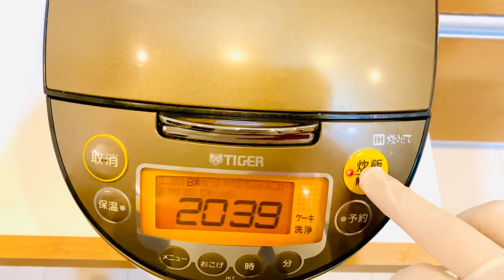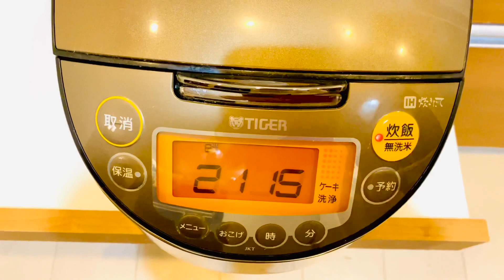電飯煲蛋糕 松软香甜細膩做法簡単炊飯器でシフォンケーキレシピ【Cafe85 】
材料　　1台分

薄力粉　100g  低筋麵粉
卵白　　6個      蛋白
卵黄　　6個      蛋黃
砂糖　　50g      砂糖
サラダ油　60ml   植物油
牛乳　　70ml    牛奶